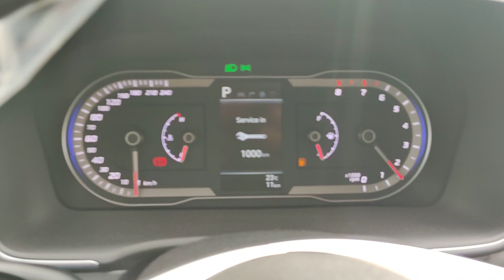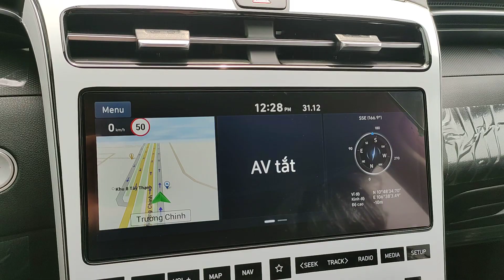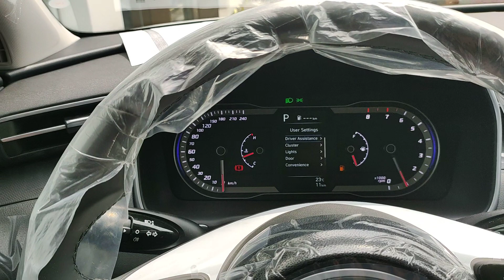✅ Hyundai Tucson 2.0 Xăng Tiêu Chuẩn giao ngay • 830 Triệu ☎️[0868.11.75.75]